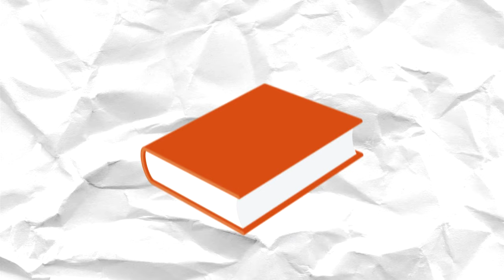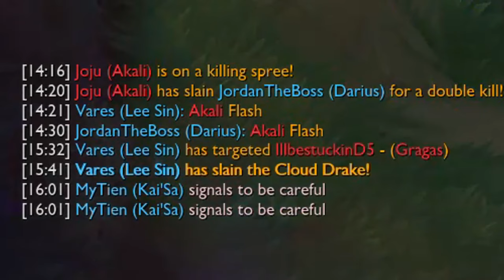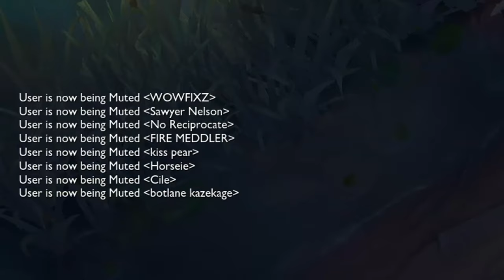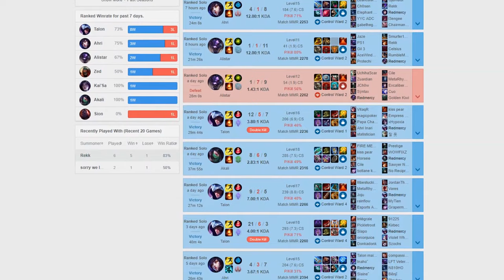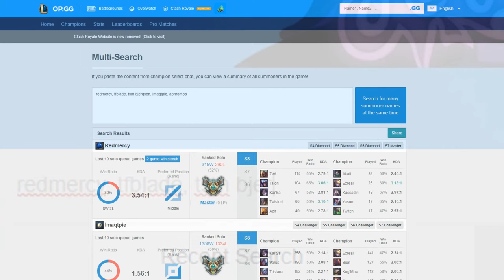7 Tips For Climbing Ranks In Solo Queue (Increase Rank 100%) - League of Legends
7 Big Tips To Climb Ranks In Solo Q & Reach Your DREAM RANK in League of Legends!!

7 Tips For Climbing Ranks In Solo Queue (Increase Rank 100%) - League of Legends